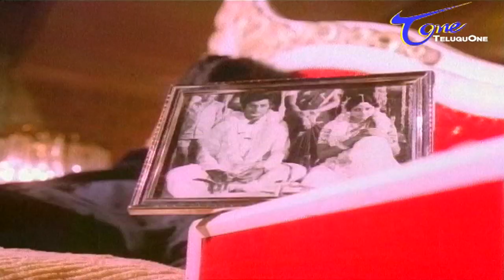Amara Deepam Movie Songs | Neeve Thalliyu | Krishnamraju | Madhavi | Muralimohan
Krishnamraju and Jayasudha's Amara Deepam Movie - Neeve ThalliyuSong with HD Quality
Star Cast: Krishnamraju, Jayasudha, Muralimohan, Madhavi, Jayamalini, Kaikala Satyanarayana, Prabhakar Reddy, Ramaprabha,
Singers: Susheela
Lyricist: Atreya
Director: K. Raghavendra Rao
Release: 1977